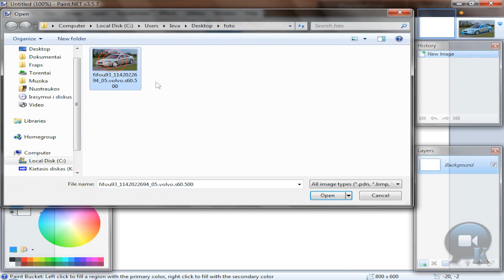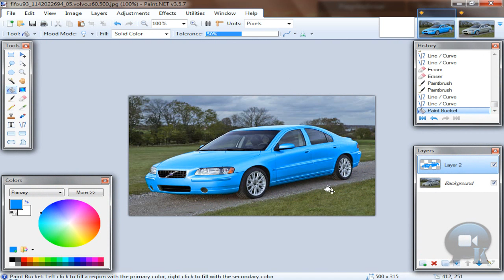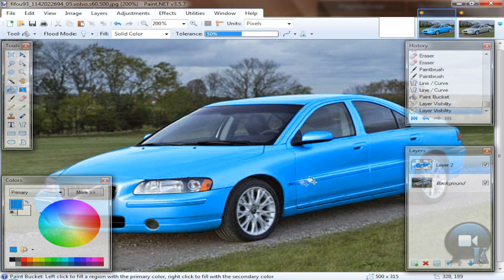Paint.NET tutorial number 76 - How to recolor a car